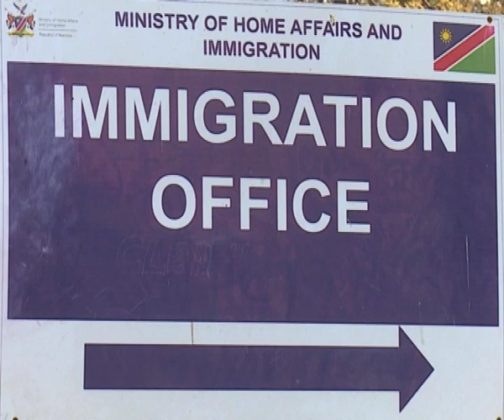Police clarify purpose of 'no-man's land' territory between border posts-NBC